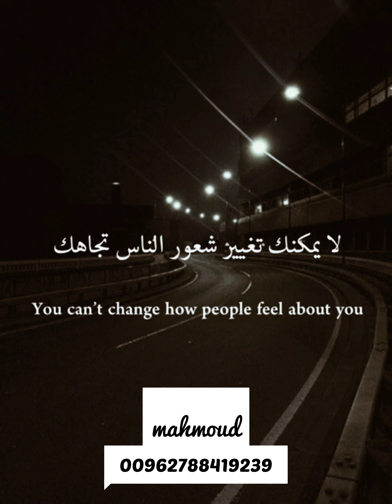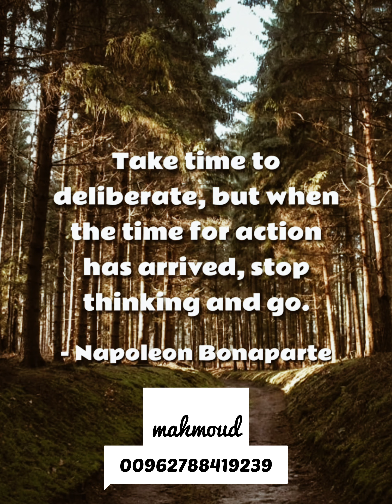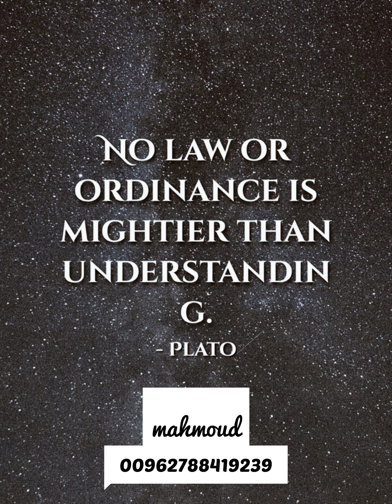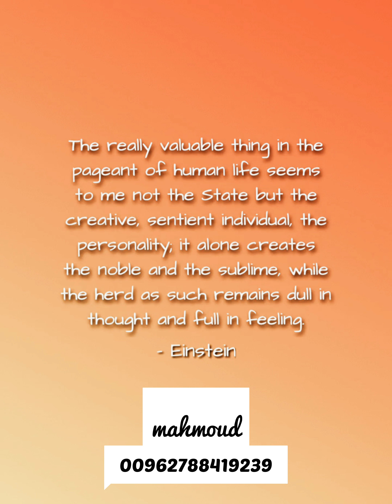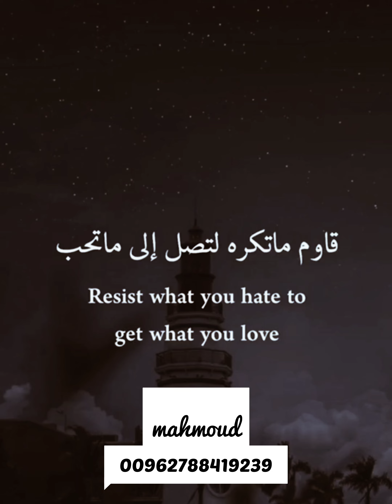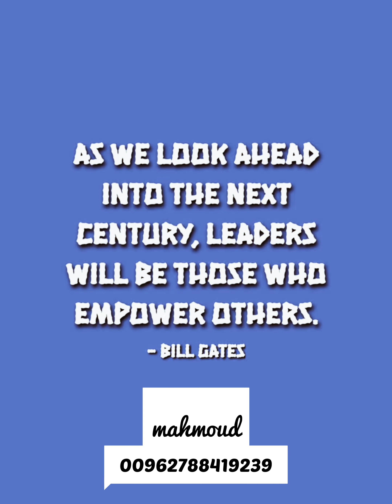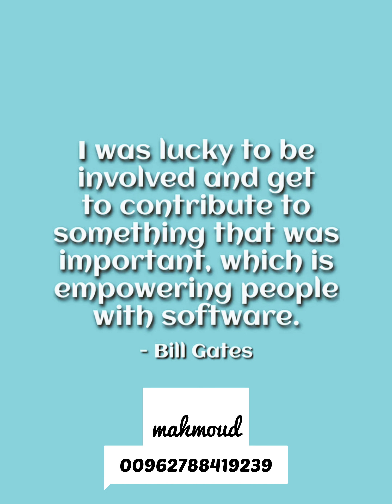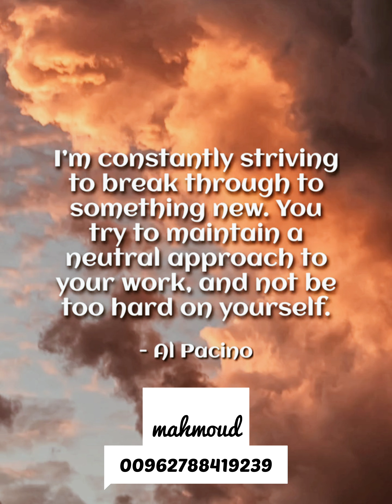١٧ يونيو ٢٠٢٢best quotes motivational quotes deep quotes powerful quotes beautiful quotes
best quotes motivational quotes deep quotes powerful quotes beautiful quotes love quotes greatest quotes stoic quotes Seneca quotes famous quotes stoicism quotes Epictetus quotes happiness quotes quotes of the great quotes for hard times